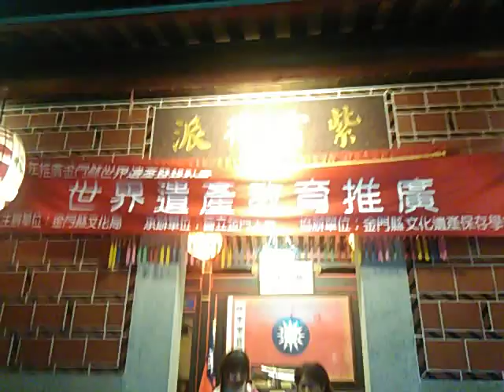4-26水姑娘 樂活 金門網路電視台 十八支樑民宿 士恩天鵝網路電視台西安及金門分台聯合報導